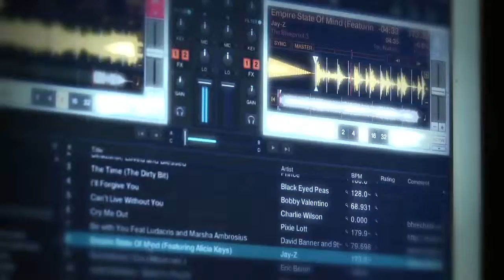watchskitztv real pt2